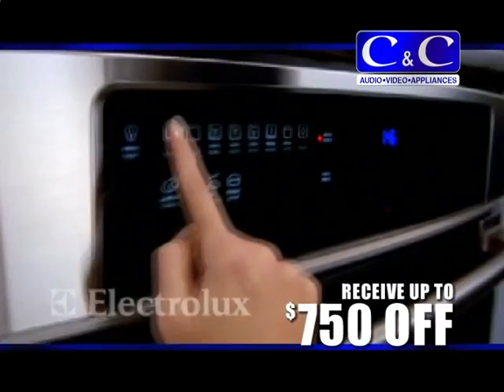C & C REBATE AD 2010